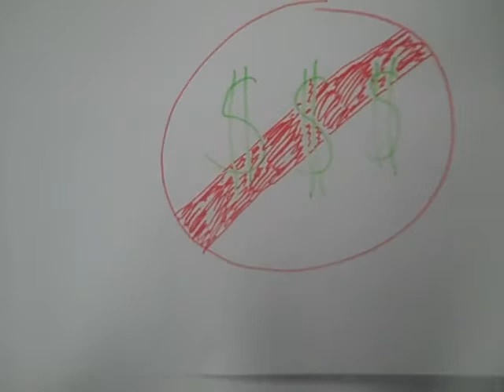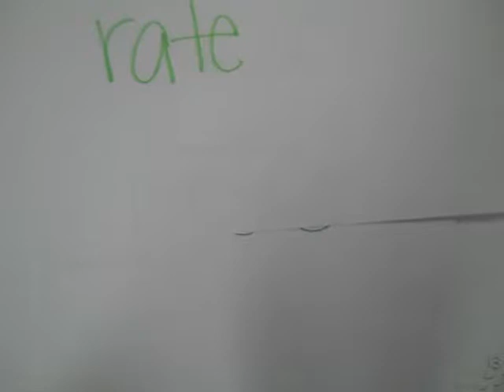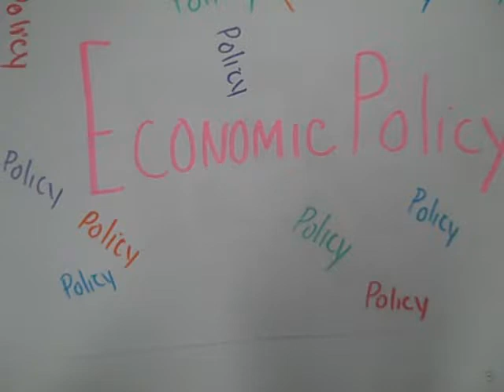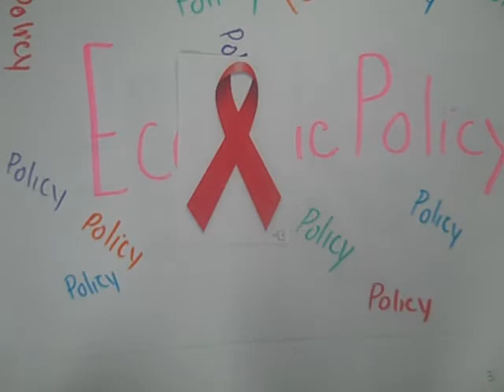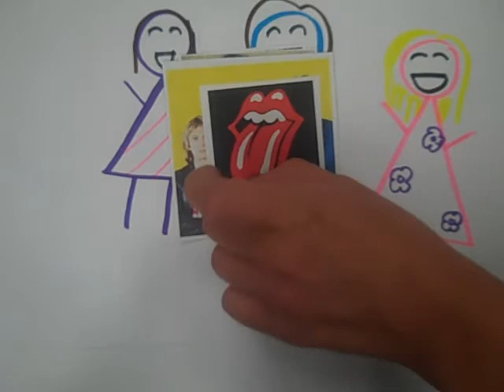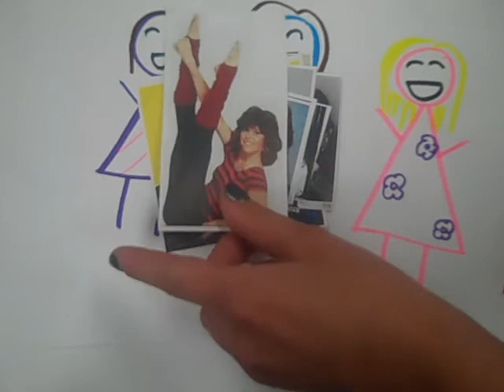7th 1980s 2